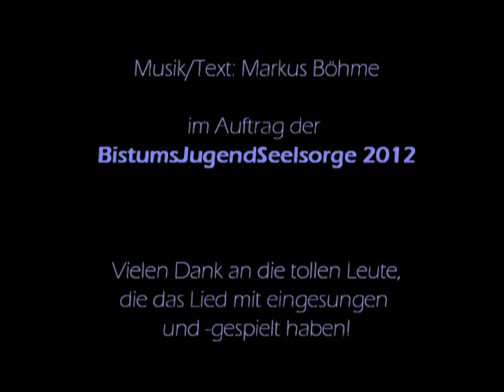Leb entschieden, glaub entschieden (Markus Böhme)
1. Rechts oder links? Vor oder zurück?
Diese Fragen kommen immer wieder in den Blick
Gehe ich los? Oder bleib ich stehn?
Werde ich mich unentschieden nur im Kreise drehn?

Refrain:
Leb‘ entschieden, glaub‘ entschieden!
Denn das Leben ist kein Spiel.
Nur Entschiedenheit führt dich auch ans Ziel.

2. Wo find‘ ich Halt und Geborgenheit?
Wer geht mit, begleitet mich durch diese Lebenszeit?
Ist alles erreicht, oder gibt’s noch mehr?
Viele Möglichkeiten machen die Entscheidung schwer.

Refrain

3. Strophe
ER hat sich schon längst für mich entschieden.
Ihm darf ich traun.
Und auf ihn baun.
Wage mein Leben mit ihm.

Refrain

4. Gott sagt sein „JA“ und das bleibt bestehn,
selbst wenn Lebensstürme, mir auch mal entgegenwehn.
Zur Entschiedenheit, gibt er Kraft und Mut
und mit ihm an meiner Seite wird mein Leben gut.